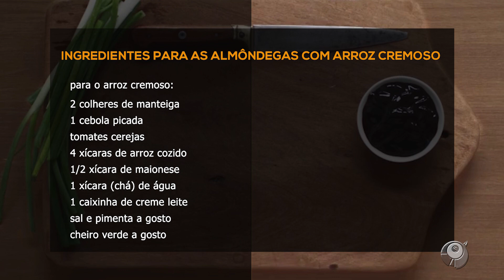ALMÔNDEGAS COM ARROZ CREMOSO